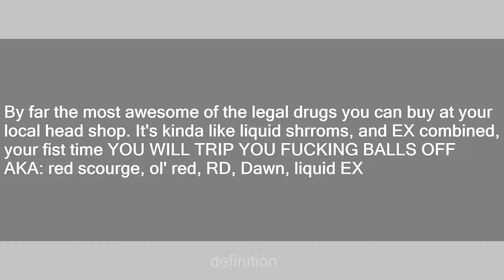red dawn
Slang flashcards: